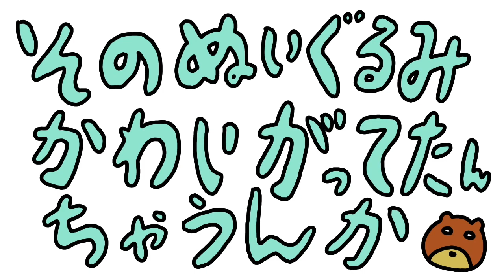ひとり暮らしの“謎ルール”が見られる番組。『金曜日のソロたちへ』（プTV）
この番組ではテレビを置いてない家が結構出てくるんですけど、最近はそういう家を見てもまったく驚かなくなってきましたね。

□月曜
□火曜
デイリーポータルZの撮影に密着　西垣匡基
□水曜
□木曜
なんでもレンジでチンして調べる　レンチン会
□金曜
□土曜
デイリーポータルZの記事をもう一度やってみる　記事カバー動画

□日曜
街中のものを見て知識を披露、相手にへぇと言わせる　ストへぇ